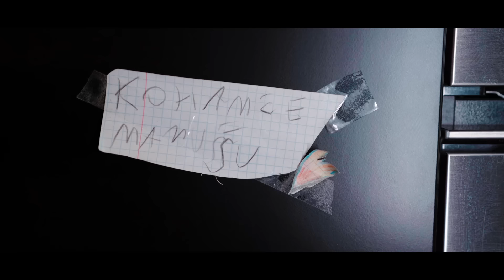Denis - Matka Polka (Pani Domu) [Official Video] Disco Polo HYMN MATEK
Booking (koncerty, imprezy, wesela): 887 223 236

Nie każdy dostrzega prace jaką codziennie wykonują nasze kochane Matki. To dla nich dedykuje te piosenkę :)

► Dziękuję wszystkim, którzy przyczynili się do powstania tego teledysku :)

Title: Matka Polka (Pani Domu);
Artist: Denis;
Lyrics: Denis;
Producer: Denis;
Mix/Mastering: Denis;
Label: Impulsywni;
Video:  Denis;
Montaż: Denis;

Wstaje wczesnym rankiem
Odpala dziecku bajke
Robi za niańke
I za kucharke

Ogarnia cały bajzel
W locie dopija kawke
Czy doceniacie
Jej ciężką prace?

Matka Polka
Gotuje pierze sprząta
Niedziela pracująca
Czasami dość ma

Matka Polka
dla kochanego brzdąca
Gotowa wejść do ognia
Jak jej tu nie kochać

Matka polka

To pani domu mama
Od początku obecna
Codziennie Cię dźwigała
I czuła bicie serca

Wykonuje zadania
I pomaga przy lekcjach
Sprawdza się jako niania
I nauczycielka

Po nieprzespanych nockach
Spędzonych przy dziecku
Nie da po sobie poznać
Jak wiele ma problemów

Przelewa swoją miłość
I Nie ma w tym umiaru
Kobieta warta milion
Jedyna w swym rodzaju

Matka Polka

Gotuje pierze sprząta
Niedziela pracująca
Czasami dość ma
Matka Polka

Dla kochanego brzdąca
Matka polka

By dziecko było zdrowe musi zadbać o to sama
A jak się rozchoruje to z nim lata po lekarzach
Rzadko słyszy 'dziękuję', bo jest tak niedoceniana
Lecz uśmiech dziecka jej to wszystko wynagradza

Zakupów pełne ręce
Swoje musi powiedzieć
Wszystko wie najlepiej
Tak

Dzwoni wciąż do Ciebie
Kiedy w domu będziesz
Bo nie może przez to
spać

Matka Polka
Gotuje pierze sprząta
Niedziela pracująca
Czasami dość ma

Matka Polka
Dla kochanego brzdąca

Matka polka